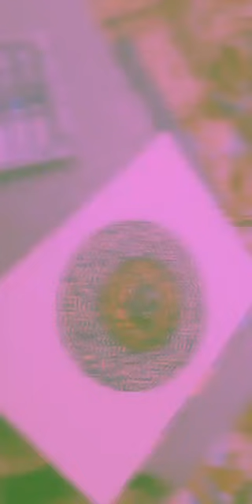Iran Art🎨🤓 sketch by USFA 🎨 🤓 🤩 Acrylic paints#🎨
The arts of Iran are one of the richest art heritages in world history and encompasses many traditional disciplines including architecture, painting, literature, music, weaving, pottery, calligraphy, metalworking and stonemasonry.

The quintessential characteristic of Persian art and architecture is its eclectic nature, with influences from the visual culture of Assyria, ancient Egypt, and Mycenae. Gold and silver objects demonstrate advanced skill in metalworking among artists living in the Persian Empire